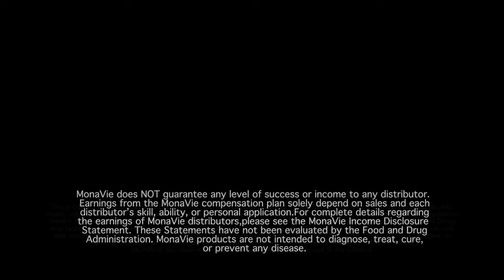85 - MonaVie: The Right Path to Wellness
Cam and Lanore Duffield came in from retiring from their respective careers as a bookkeeper and Auto Executive, and let MonaVie into their lives which has changed their lives.  To learn more on how you can create a healthier and wealthier and More Meaningful Life visit MonaVie

monavie, mona vie, "mon a vie"